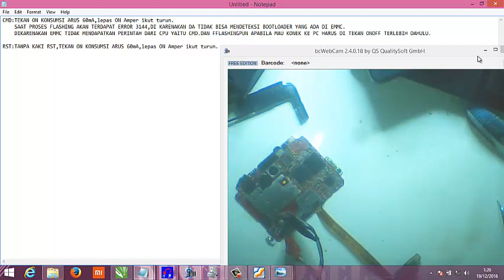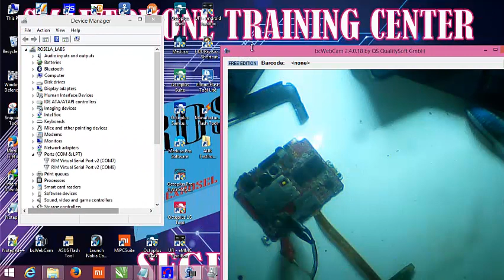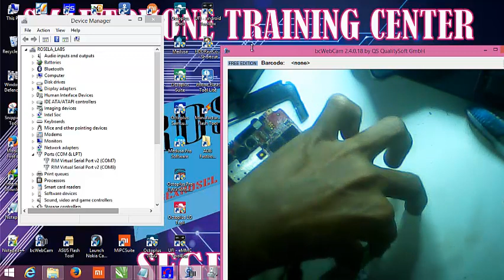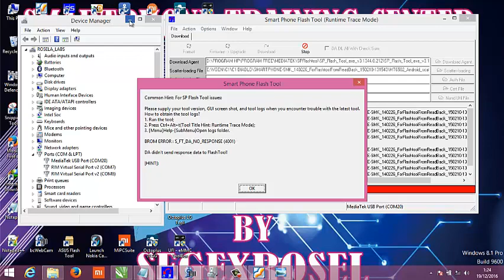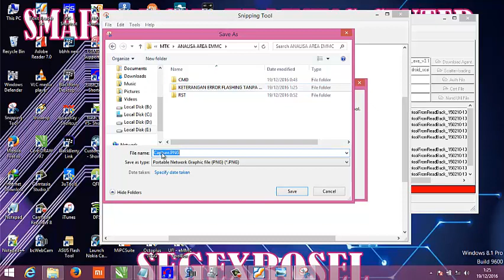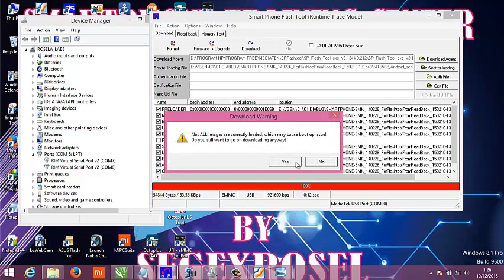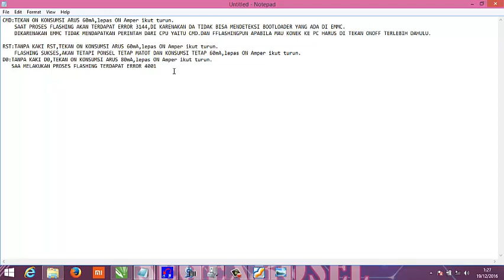4.Penyebab D0 Bermasalah Atau Tidak Ada Hambatan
CAUSE D0 PROBLEM OR NO OBSTACLES

Smartphone Samsung OPPO Acer Vivo Xiaomi Indonesia
Galaxy S9 & S9 Plus

GolFor copyright matters
Android